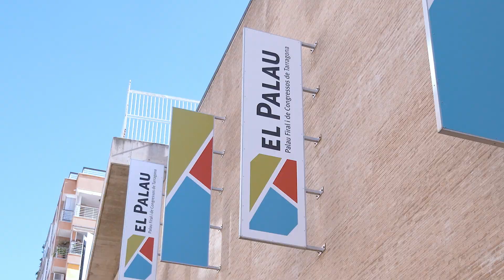CompartimosAlma | Convención Mediolanum Aproxima 2024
El 8 de octubre vivimos algo más que una convención anual. Fue un emocionante reencuentro que nos reafirmó que cada uno de nosotros tiene el poder de cambiar el mundo con un simple gesto❤️ Y este poder, además, cumple 10 años. Una década desde que Mediolanum Aproxima, nuestro proyecto de acción social, vio la luz. Una convención que, sin duda, quedará marcada en nuestro corazón, y también en nuestros oídos, ya que ese día nació el himno que esperamos nos acompañe siempre: Aproxima tu corazón.